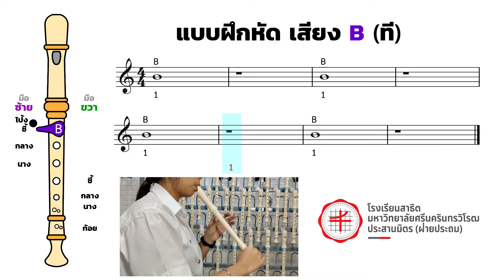03 - B แบบฝึกเสียง ที